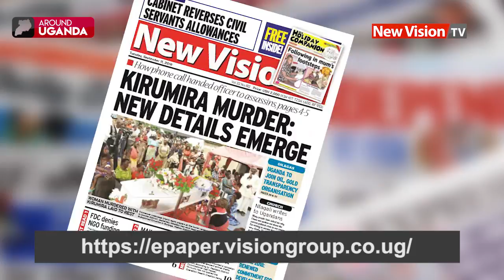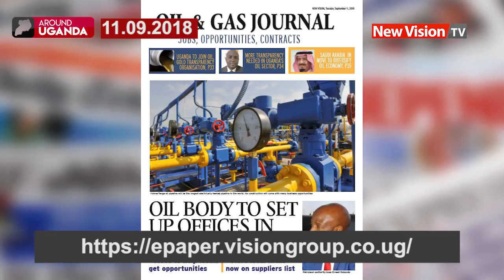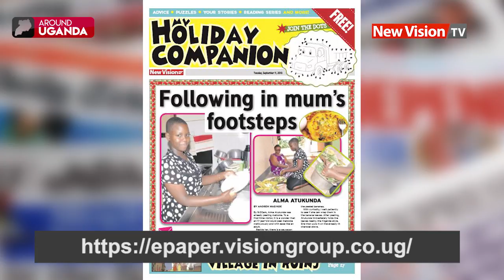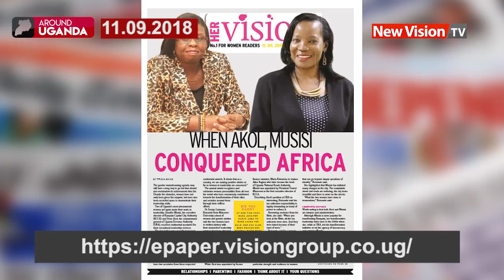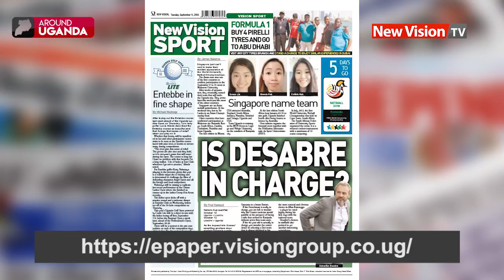Around Uganda; 18 cattle dead, over 200 people attacked by anthrax in Arua